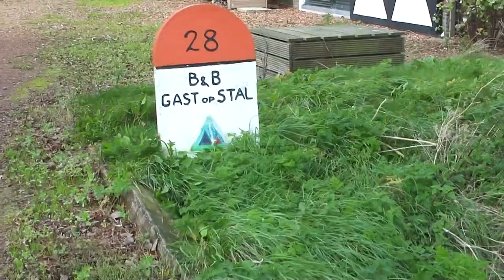B&B Gast op Stal in Wyns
Slapen in een strowagen; rondleiding!